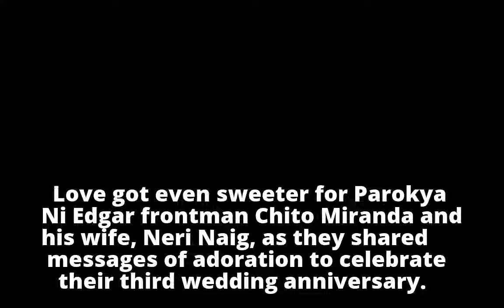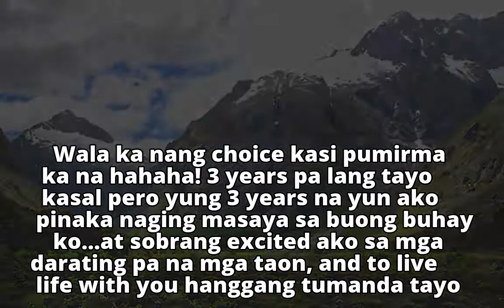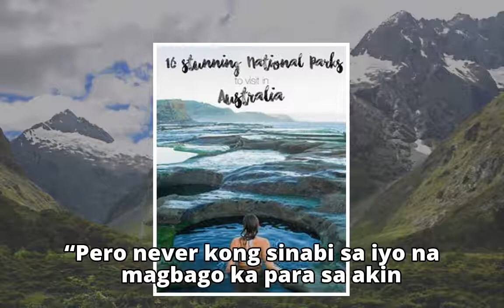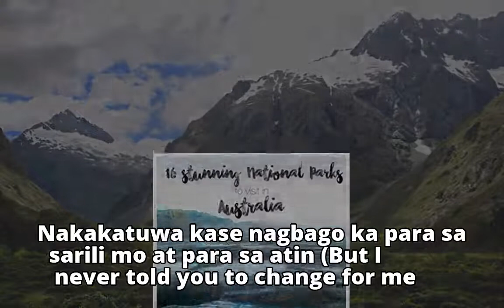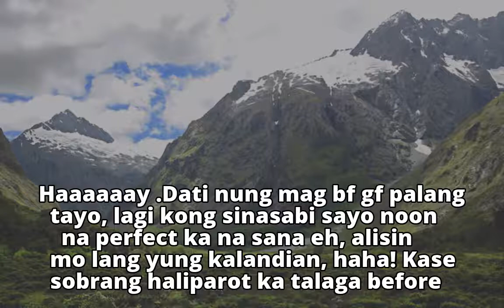LOOK: Chito Miranda, Neri Naig exchange adoration posts on 3rd wedding anniversary